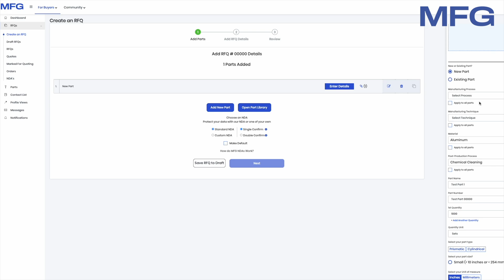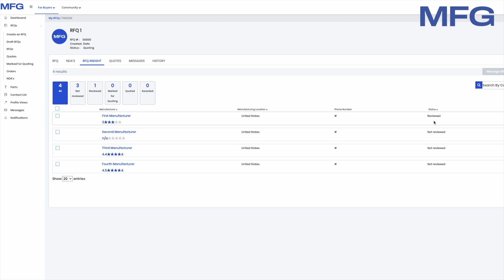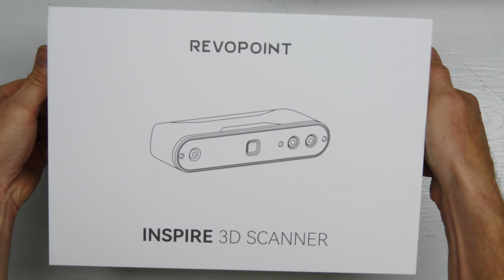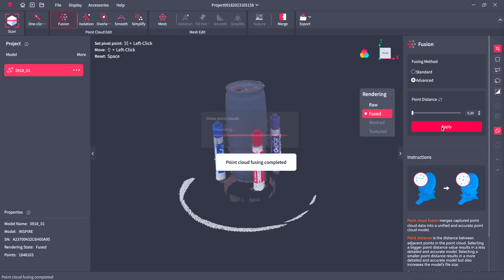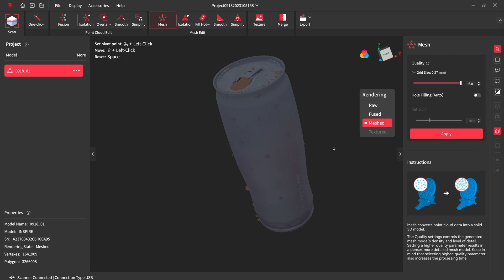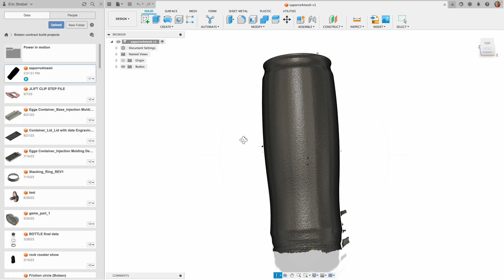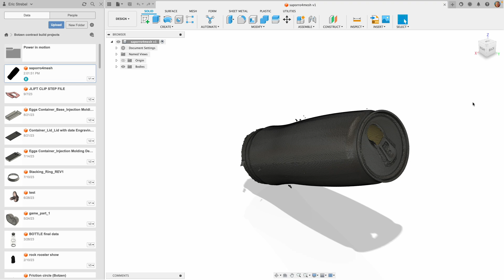Revopoint Inspire 3D scanner test and review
I scan a Sapporo beer can with the Revopint Inspire 3D scanner